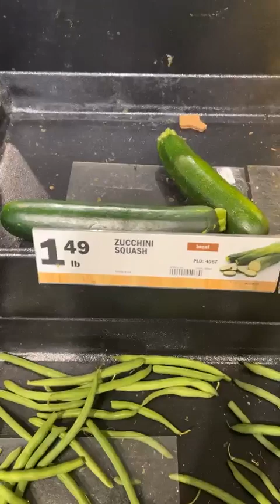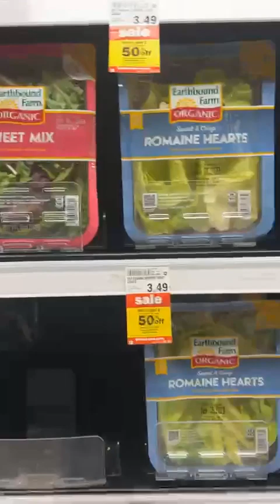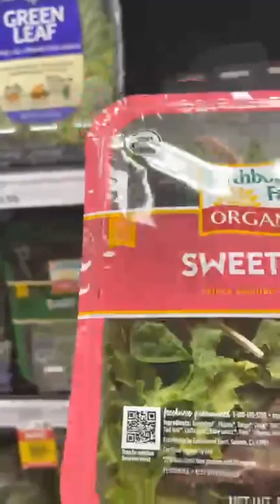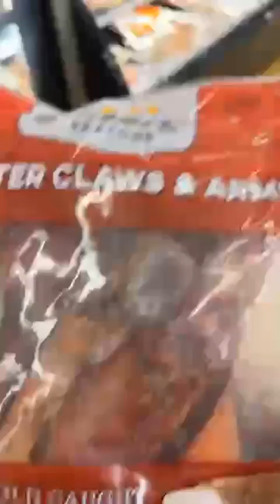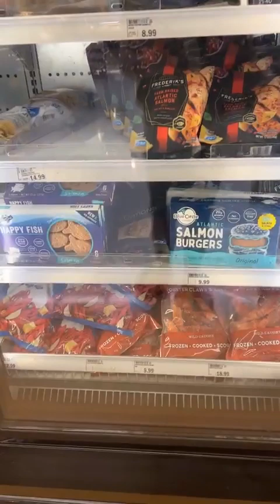At the grocery store